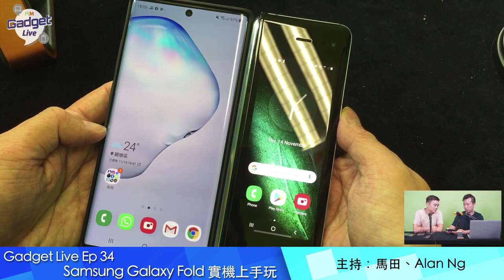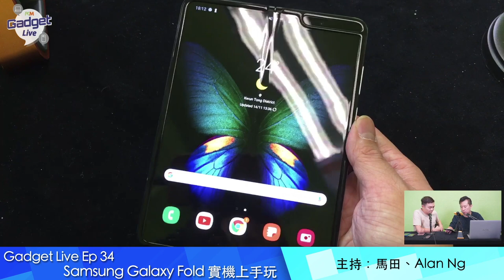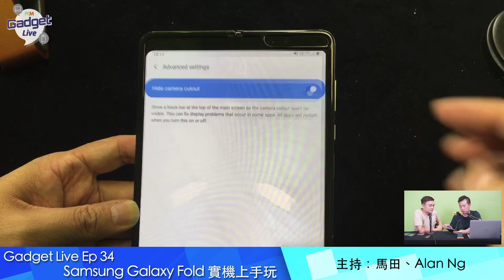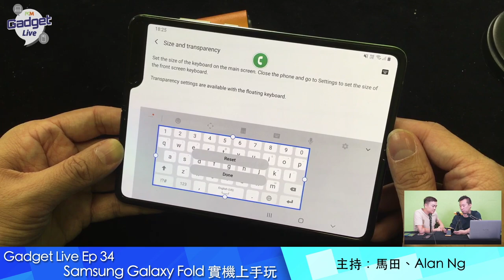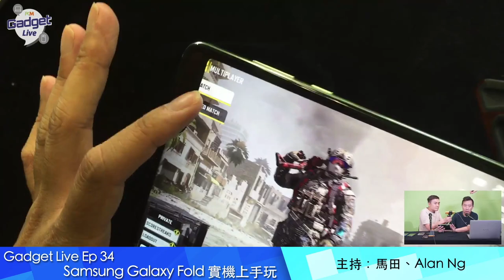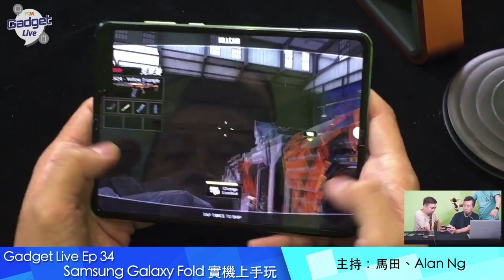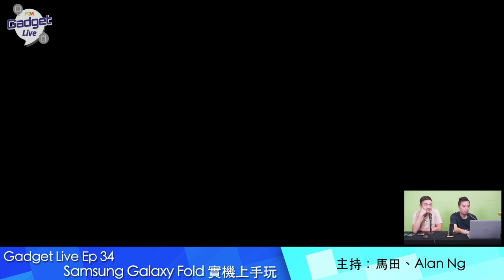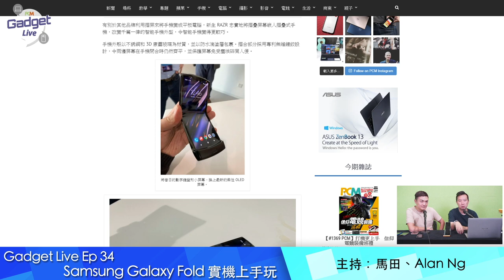PCM Gadget Live Ep34: Samsung Galaxy Fold 實機上手玩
期待已久的Samsung Galaxy Fold 終於正式登陸香港，今集 PCM 《 Gadget Live 》 就拿部實機上手把玩看看效果。另外還有新鮮滾熱辣的Motorola 的摺屏手機 Razr 最新影片。